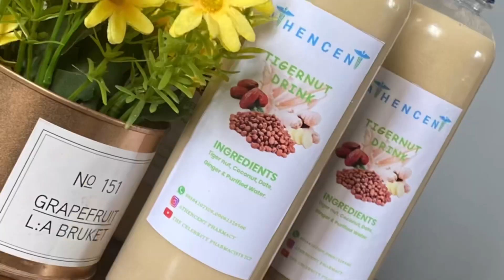Why you shouldn’t take metronidazole (Flagyl) with alcohol | disulfiram-like reaction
This video talks about the reaction between metronidazole and alcohol. It gives reasons why you shouldn’t take alcohol together with metronidazole.

Please leave questions and suggestions in comment section.